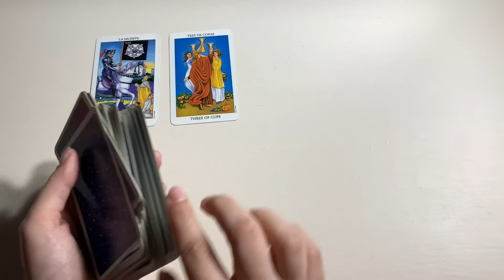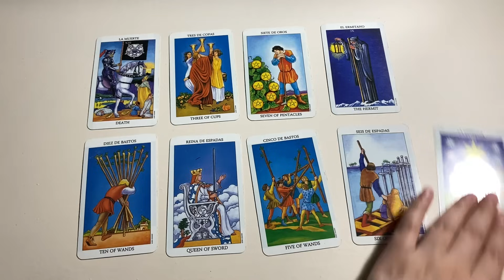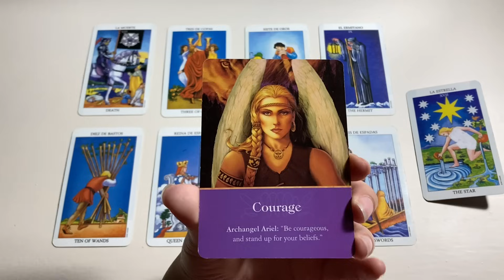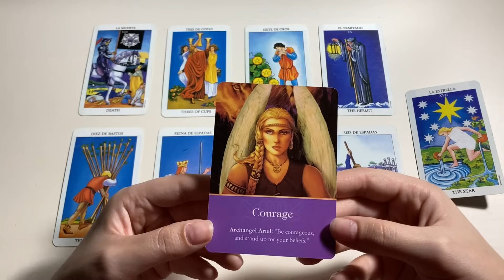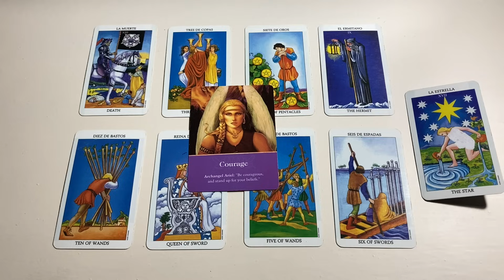Hindi-Urdu 💙 Their Feelings & Thoughts 💙 Quick Energy Update 💙 Timeless Tarot 💙